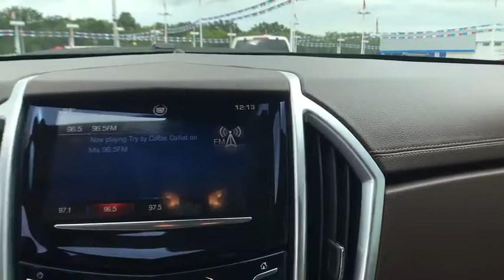2014 Cadillac SRX Owasso, Tulsa, Claremore, Pryor, Broken Arrow, OK U517220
Used 2014 Cadillac SRX
2014 Cadillac SRX Luxury Collection - Stock#: U517220 - VIN#: 3GYFNBE30ES625048

Suburban Chevrolet
1300 S Lynn Riggs Blvd

**CERTIFIED BY CARFAX NO ACCIDENTS**, **CERTIFIED BY CARFAX ONE OWNER**, **CERTIFIED CARFAX-ONE OWNER AND ACCIDENT FREE**, **HEATED/COOLED SEATS**, **KEYLESS ENTRY**, **LEATHER INTERIOR**, **LOCAL TRADE**, **NAVIGATION**, **NON SMOKER**, **PANORAMIC MOONROOF**, **REMOTE START**, **SAVE MORE $$ IN CLAREMORE**, **WE DELIVER ANYWHERE**. CARFAX One-Owner. Clean CARFAX. Luxury FWDOdometer is 11624 miles below market average!